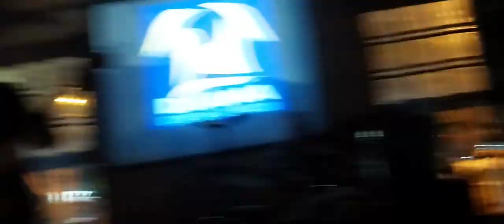CULTURA ROCK - BANDA CASA VERMELHA - ARTUR NOGUEIRA 14/03/24